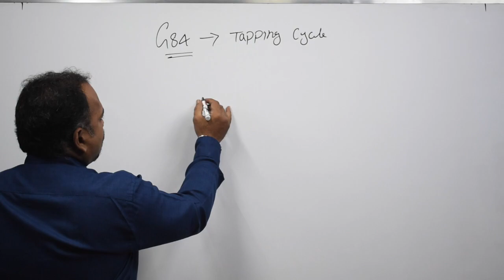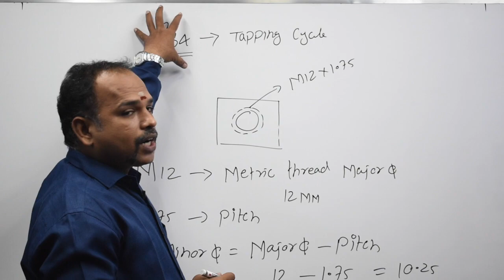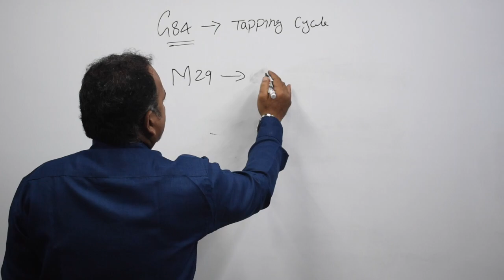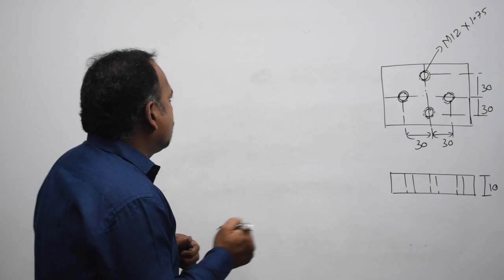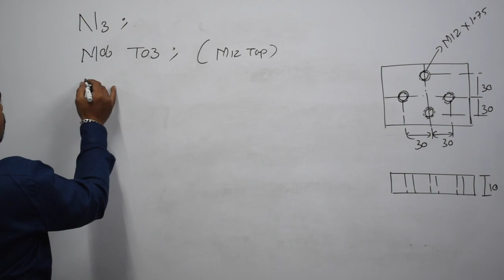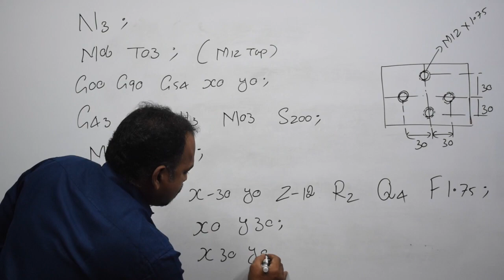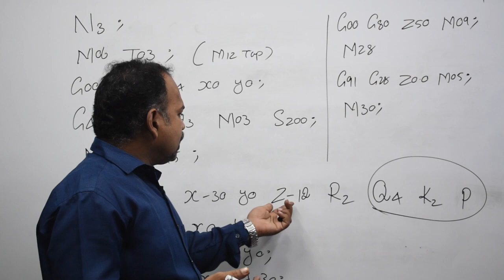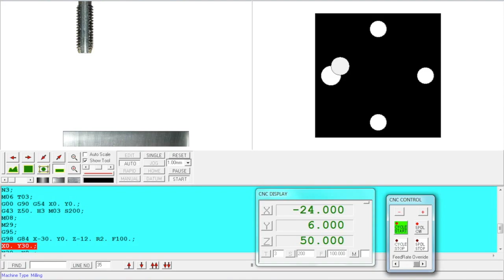Cnc Milling Tapping Cycle G84 G74 - Cnc Milling Programming Tutorial - Cnc Tapping Program Tamil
CNC Programming - Cnc Programming Tamil - CAD CAM CNC Programming Tamil - Cnc Training Tamil
CNC programming software creates program codes and instructions used to run a machine tool controlled by a computer. Each unique part requires its own CNC program. In general terms, CNC stands for Computer Numerical Control and has been around since the early 1970’s (often referred to as NC programming)

Our team of professionals undertakes the job for profile as per the requirements of the clients. We have advanced machines that enable us in offering the optimum results. Our CNC centre courses are appreciated nationwide for its excellent quality and reliability. Our Course includes

Operating
Setting
Programming
Manual Programming
Macro Programming
Cam Programming

Sri Vinayaga CNC & Robotics Technologies

No.29, 1st Floor, Yes Yes Arcade

No.66, MTH Road,

Contact Person: Mr.Padhmanaban. M